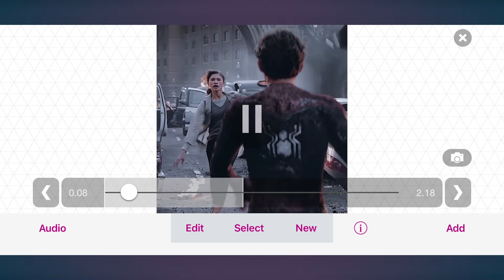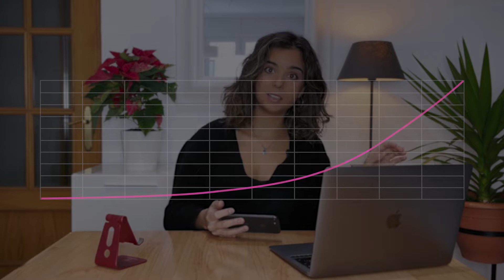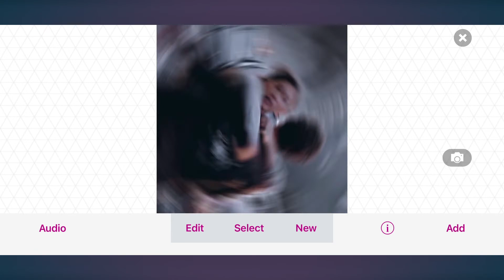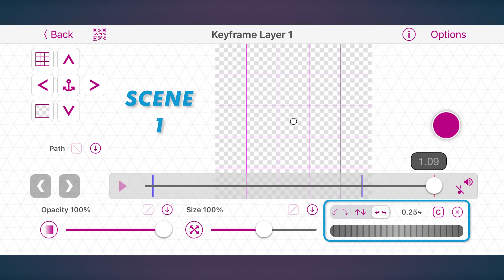Basic Transitions · Multi-Layer Transitions [VS SCHOOL]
🌟 We're going to make basic transitions using custom graphs in this lesson. Specifically, Nerea will teach you how to create slides, spins, zooms and flips!

🎥 COURSE LESSONS 🎥

🔹 Lesson 1 · Clip Mixer Transitions
🔹 Lesson 2 · What's a Keyframe?
🔸 Lesson 3 · Multi-Layer Transitions
🔹 Lesson 4 · Final Assignment!

00:00 - Intro
00:24 - Slide Transition Part 1
01:09 - What Are Custom Graphs
02:01 - Slide Transition Part 2
02:33 - Slide Transition Result
02:38 - More Basic Transitions
02:44 - Spin Transition
02:55 - Zoom In Transition
03:01 - Flip Transition
03:07 - Use Custom Graphs Correctly
03:19 - Share Your Edit With Us!
03:33 - Outro

📱SOCIAL MEDIA LINKS & EMAIL📱

🎵 Peace and Quiet (No Vocal Samples) - Humans Win (formerly Lance Conrad)